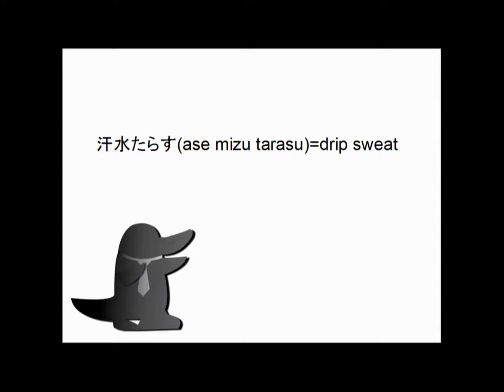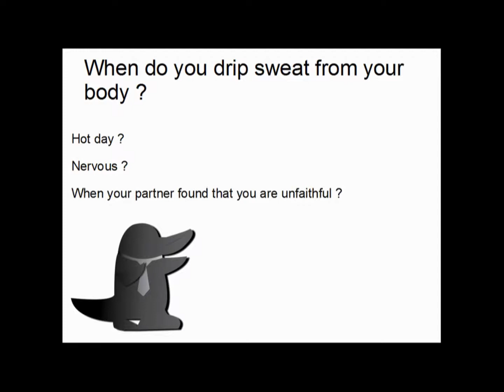Do you know this Japanese idiom ？ - 汗水たらすase mizu tarasu -